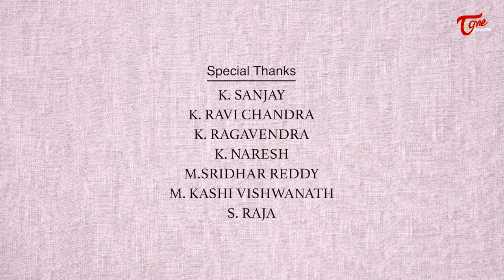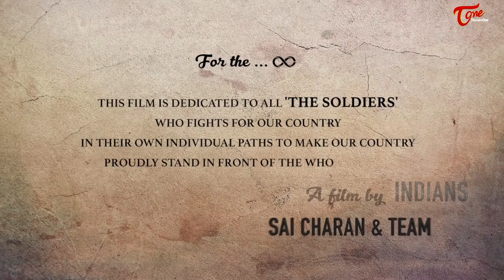Captain Bose | Latest Telugu Short Film 2019 | By P. Sai Charan | TeluguOne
Captain Bose Latest Telugu Short Film 2019, Directed By P. Sai Charan.

In The Loving Memory of My Grand Mother : N.Rajeshwari Devi
Banner : Aaloke Aditya Productions
Short Film Name : Captain Bose ( telugu)
Casting : Sai Teja Sannidhi
Co-Producer : E.Shailaja
Executive Producer : V. Arun Kumar
Production Team : B.Lavyana, K.Praveen, K.Raghu, Shubhpradhan
Costume Designer : P.Sai Charan
MakeUp : K. Vinod Kumar
Art Director : B.Anil
Animation : Shankar ( Moonzdream)
VFX : D.Girish
Visual Effects : G.Suresh (Moses)
First Asst. Cinematographer : K.Karthik
Second Asst. Cinematographer : B.Raju
First Asst. Director : K.Vinod Kumar
Second Asst. Director : G.Sai
Lyrics : Bismil Azimabadi
Singers : Manoj Sharma - Jai Raj, Dinesh Rudra - MS Kiran, Sateesh Gyara - Hardeep Singh
Sound Mixing : Bharath
Music Director : S.D. Abu
Editing : G.Suresh (Moses)
DOP : K.Kranthi
Producer : Edit Point. Ramesh
Story-Dialogues-Screenplay-Direction :  P. Sai Charan
Special Thanks : P.Sujatha, P.Srinivas, K.Sanjay, K.Ravi Chandra, K.Raghavendra, K.Naresh, M.Sridhar Reddy, M.Kashi Vishwanath, S.Raja